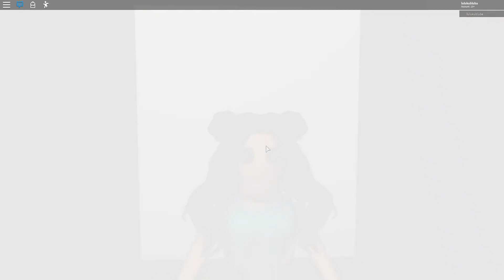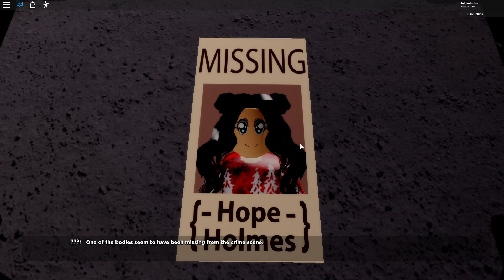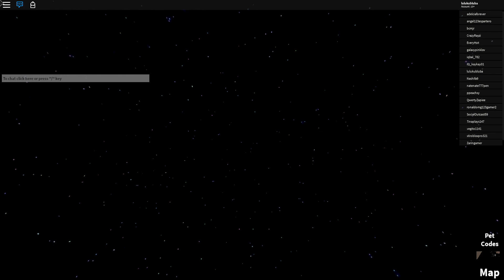HOLMES HOSPITAL! Josh Ending - Doll storage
Visiting the 3rd floor is a storage of dolls... What secrets could it hide? Could have the others escaped their curse? One way to find out